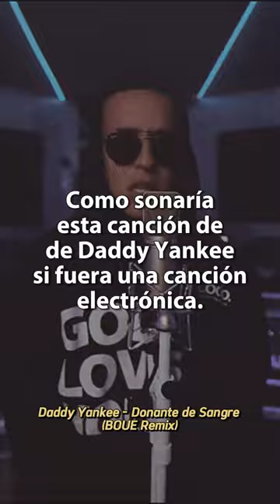Donante de Sangre (BOUE Remix)